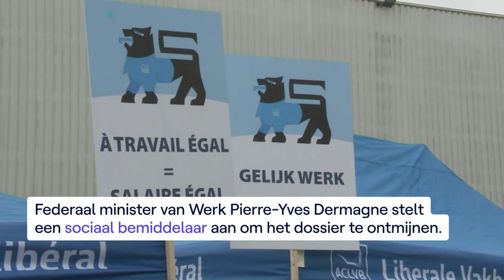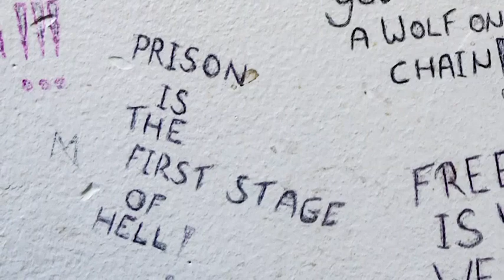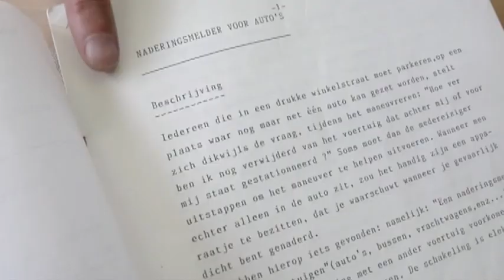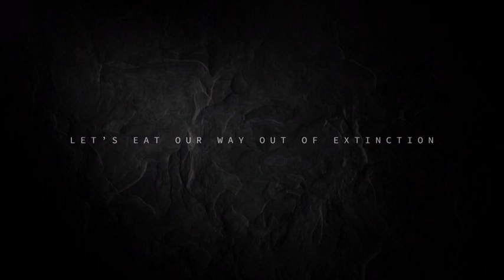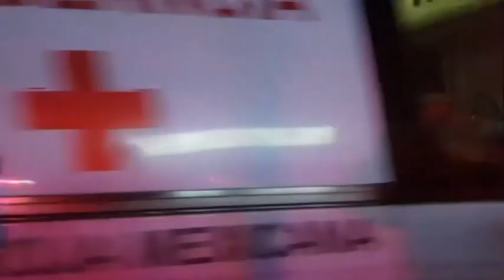VRT NWS laat - dinsdag 28 maart 2023 om 23:03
Nieuwsprogramma dat inzet op actualiteit en uitleg bij het nieuws van de dag. Bekijk de aflevering van dinsdag 28 maart 2023 om 23:03 met VRT MAX via de site of app.